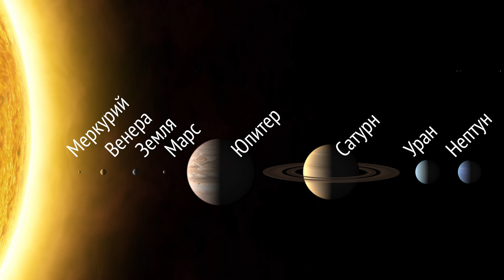МЫ И ЕСТЬ ПРИШЕЛЬЦЫ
Наше Солнце - удивительное творения космоса на протяжении миллиардов лет...всё, дальше сотрите видео) Вот мне нравится всё, что связано с космосом и сделал этот ролик.

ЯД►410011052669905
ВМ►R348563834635